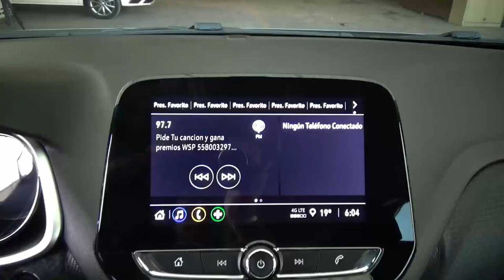Chevrolet / Onix / 2023 - 27342